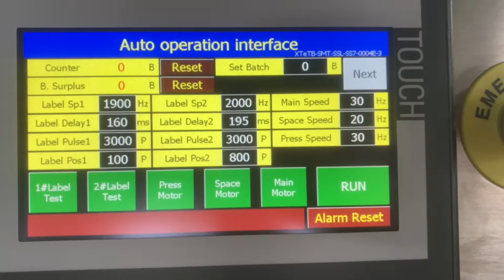Small plastic pouch bag auto feeding top and bottom labeling machine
Miss Tina
Wechat : Tina517m
Skype: tina517m